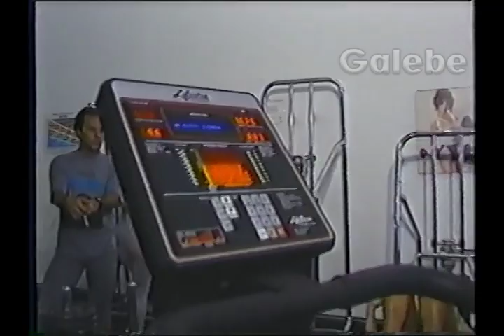BEAUTY COMPANY 1 CRIS GALEBE 13 04 1991